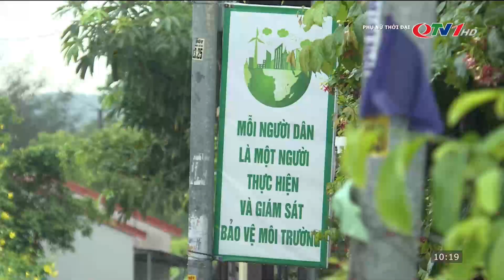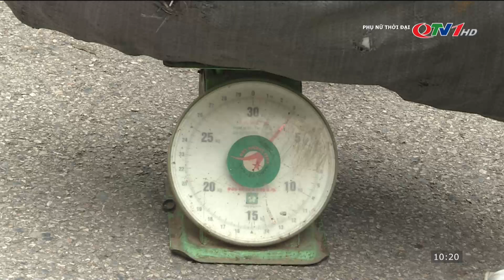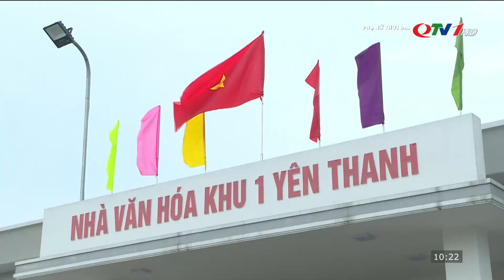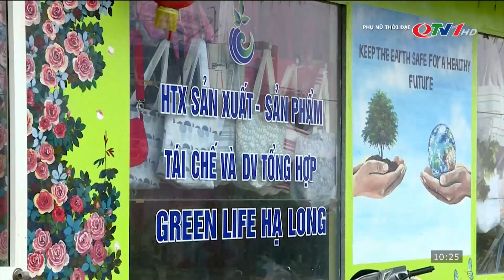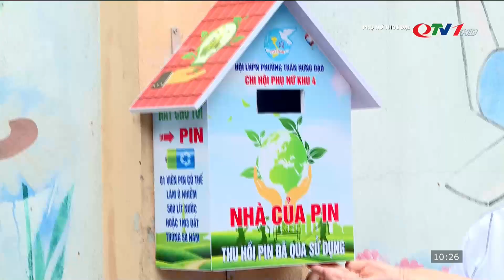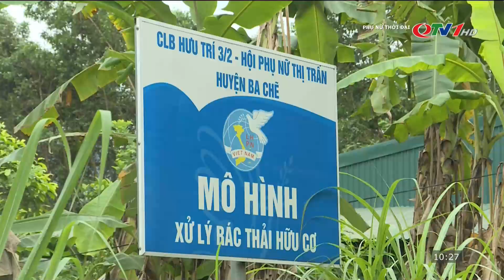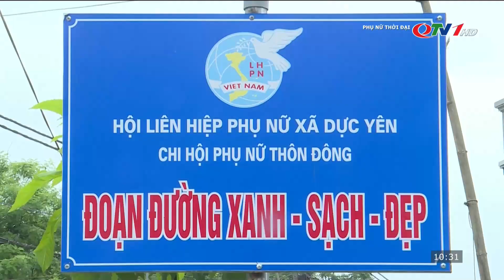Phụ nữ Quảng Ninh lan tỏa lối sống xanh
Những năm gần đây, các phong trào, hoạt động của phụ nữ Quảng Ninh đã có nhiều đóng góp tích cực vào nhiệm vụ phát triển kinh tế, văn hóa, xã hội của tỉnh. Trong đó, phải kể đến những mô hình về bảo vệ môi trường, giảm thiểu và tái chế rác thải đang ngày càng được nhân rộng từ khắp các địa bàn cơ sở. Môi trường xanh ngày càng lan tỏa thông qua xây dựng nông thôn mới, đô thị văn minh của từng địa phương.